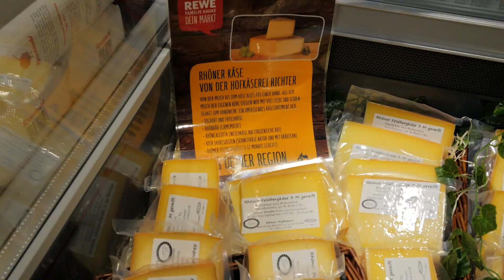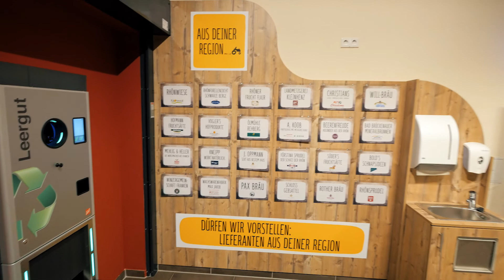Der Marktfilm - REWE Hauke OHG